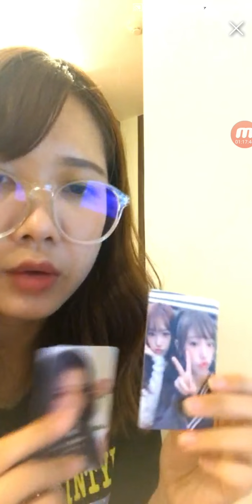Pupe BNK48 Live 11-12-2018 (3/4)